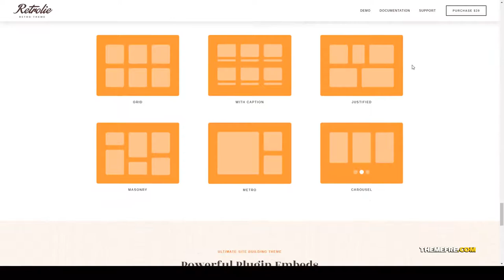Vintage Retrolie - Retro Multipurpose WordPress Theme personal blog vintage look Website Builder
Compatible With Visual Composer 5.1.x, Visual Composer 4.12.x, WooCommerce 3.5.x, WooCommerce 3.4.x, WPBakery Page Builder 5.5.x, WPBakery Page Builder 5.4.x

 Columns 3

 Layout Responsive

 Tags agency, business, creative, old days, old style, personal blog, retro, retro styled, vintage, vintage look, vintage style